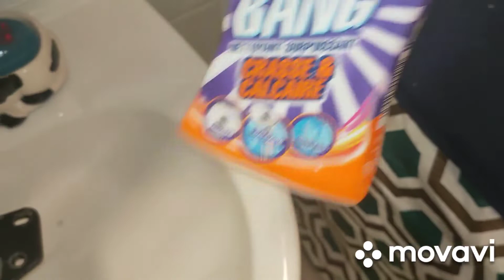Nettoyage catalyseur FAP- filtre à particules Renault 1.5 dci